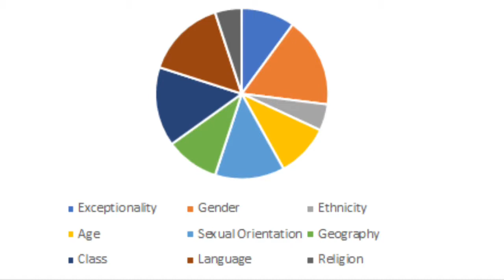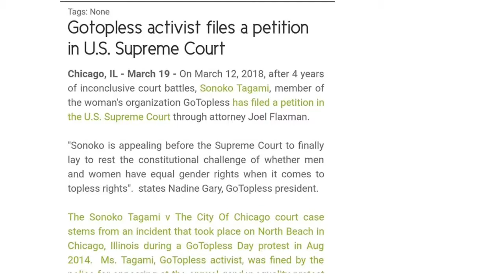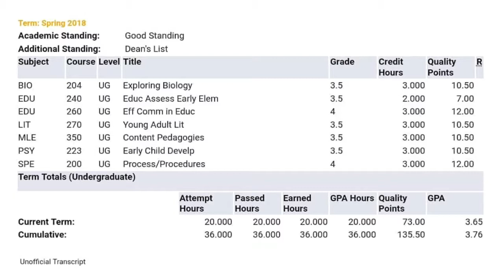EDU 225 Movie